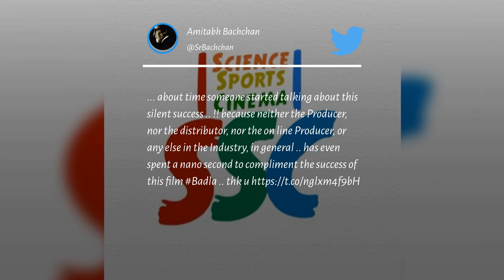Amitabh Bachchan Upset with SHAH RUKH KHAN over BADLA movie response | Latest Bollywood News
Legendary actor Amitabh Bachchan tweeted about the not so positive response for his latest Bollywood release “BADLA”. He mentioned about the film being neglected by team of its makers and response of his industry friends and colleagues. Shah Rukh Khan replied gave a wise and humorous reply to Mr Bachchan. Badla produced by  Red Chillies Entertainment and Azure Entertainment and directed by Sujoy Ghosh with budget of INR 10crore is a box office hit and collected more than INR 100 crores at the box office.